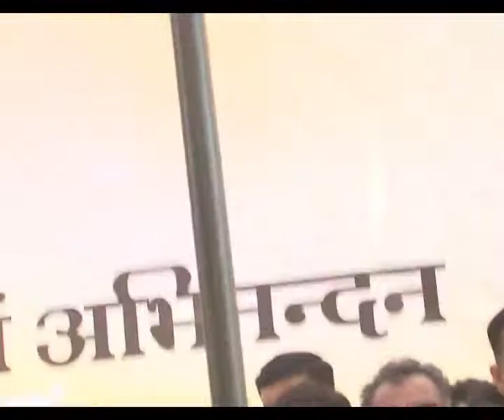Suraj Sankalp Yatra-Vasundhara Raje ji speech at Sheo on 16th July, 2013.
An initiative for the people of Rajasthan to bring a brighter tomorrow under the light of better governance. Let's walk together on the path to success! Aao saath chalien...